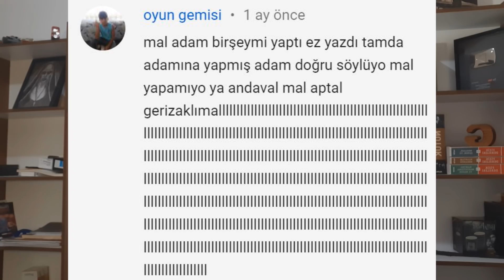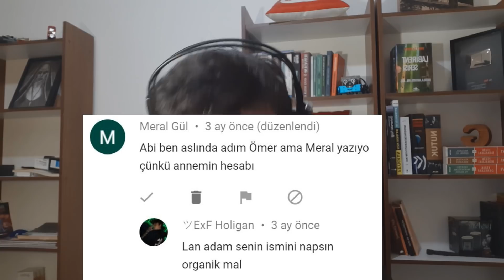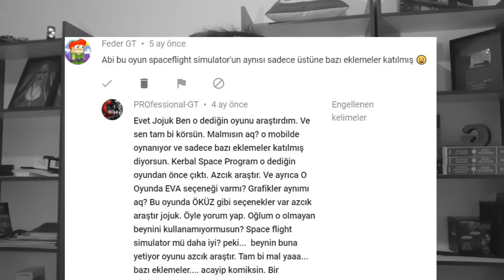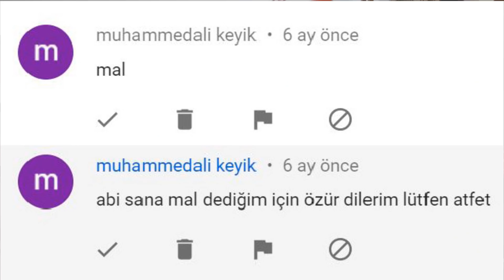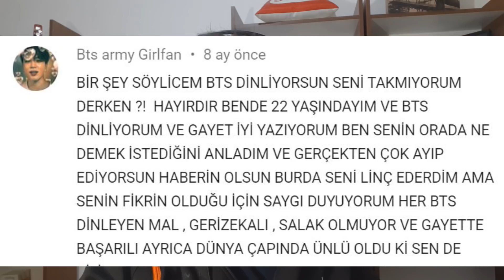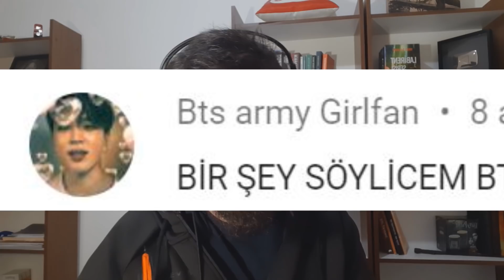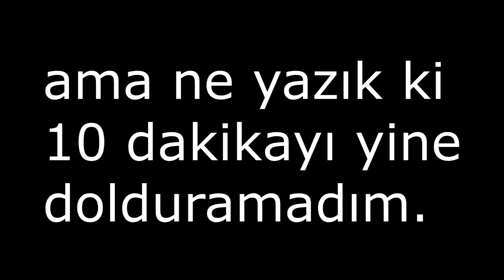KÜFÜRLÜ YORUMLARI OKUYORUM! #2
Bu videoda YouTube kanalıma son 8 ayda gelen kötü, komik ve küfürlü yorumları okuyarak sizlerle paylaşıyorum. İyi seyirler!